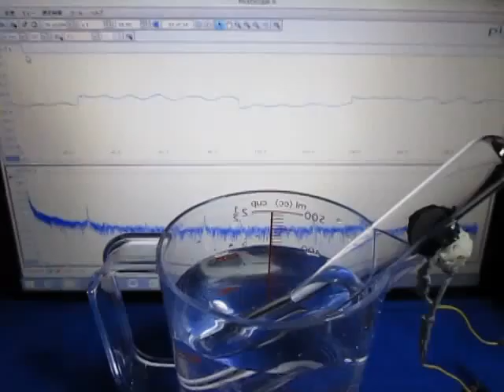Ultrasonic wave propagation experiment 超音波伝搬実験